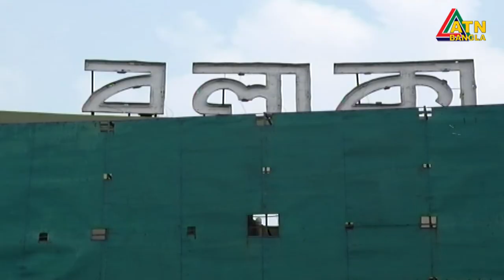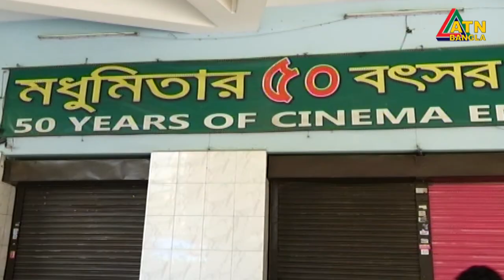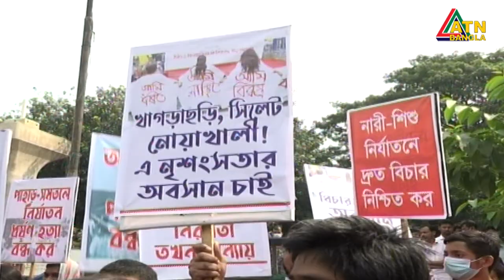এটিএন বাংলা সকাল ৭টার সংবাদ | 17.10.2020 | ATN Bangla News at 7 am